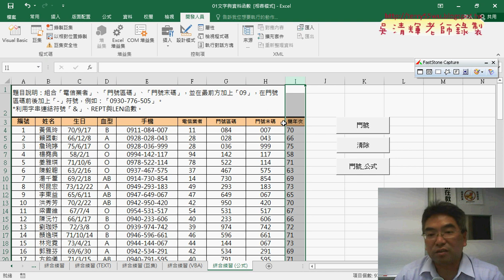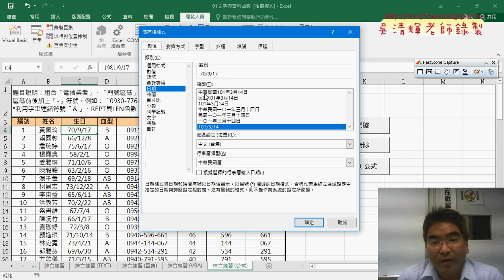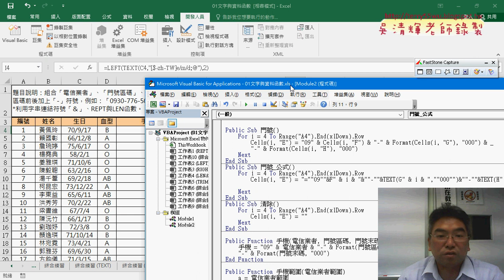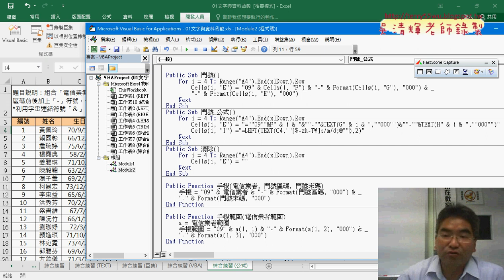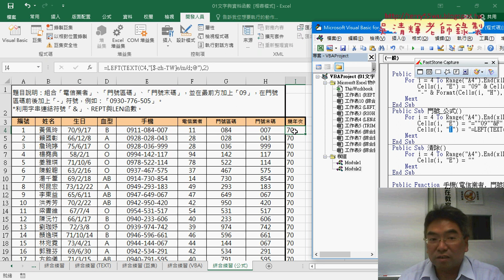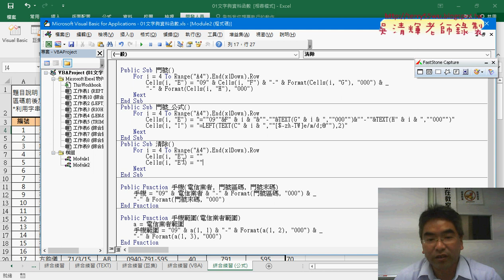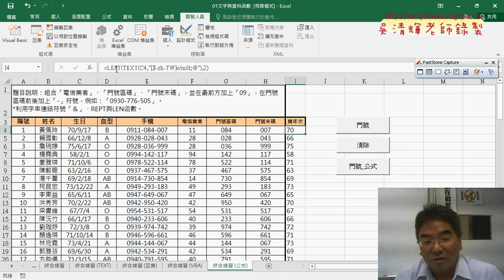05 複習幾年次公式與將公式同時輸出